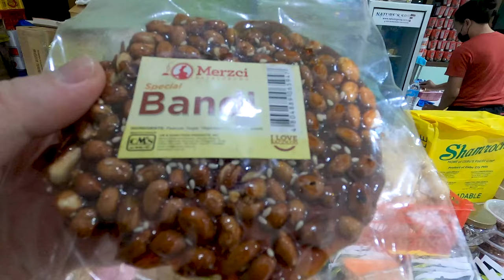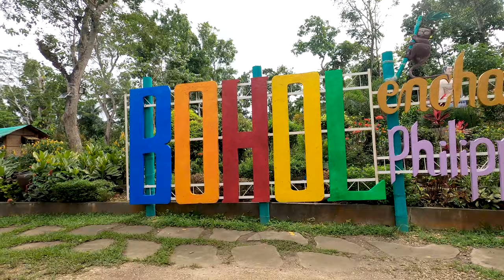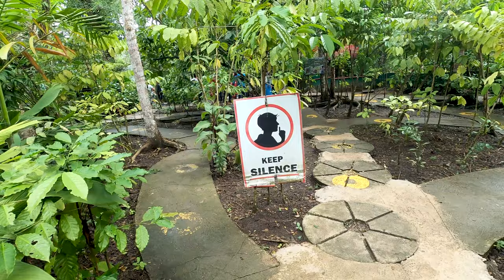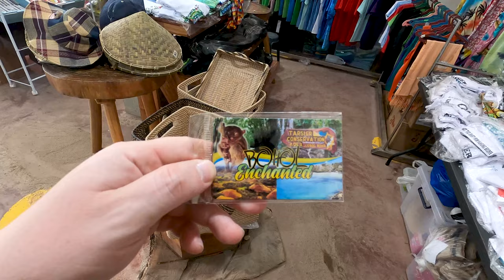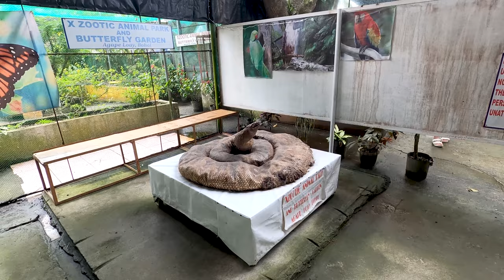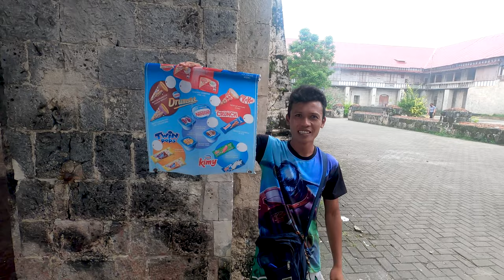Making the Most of One Day in Bohol Philippines 🇵🇭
Hello Guys! Welcome, and in this Philippines travel vlog, I will share how I spend one day in Bohol, Philippines, on a private day tour from Cebu City, but is One day enough to see this beautiful island?

Bohol is one of the most visited islands in the Philippines. The island's focus, like that of most others, is on the natural world and its inhabitants. Bohol has some of the country's best coral reefs and diving spots, and it's also a great place to get certified. This island has the perfect mix of fun things to do and relaxing beach days.

There are so many things to do on this beautiful island that the list is endless. It is possible to visit multiple sights in a single day or space them across several days for a more leisurely vacation.

One day, I went to the most interesting places in Bohol. During this day tour, Bohol showed me a new and different side of the Philippines that is a bit wild and full of excitement.

The best thing about the tours in Bohol is that they don't require much work, so they're good for the whole family and fit well with the island's overall laid-back vibe.

▶️ Here are the Best places and activities that I took part in on this one-day Bohol tour:

    • Taken the Oceanjet ferry from Cebu to Tagbilaran Bohol.
    • We arrived at Graham ATV Rental, where we took a buggy ride to the Chocolate Hills and hiked to the viewing deck for an amazing view of the Chocolate Hills.
    • Passing by Batuan Shiphaus.
    • Bohol Enchanted is a visit to see the Tarsier, the smallest primate in the world, and the Butterfly Garden.
    • A quick stop and rest for some time at Billar Mahogany Man-Made Forest.
    • We then visited the Xzootic Animal Park to see and hold some really big pythons.
    • After that, we went to Rio Verde Floating Resto for a Loboc River Cruise and lunch.
    • Our next stop was Baclayon Church.
    • Our day ends with a visit to the Blood Compact Shrine.

This all-day tour is the perfect way to experience the natural beauty of Bohol. You'll see some of the island's most iconic attractions, learn about its unique wildlife, and enjoy some delicious food.

So, watch the video till the end and let me know which place do you like most?

▶️Chapters:

Intro - 00:00
Cebu Ferry Terminal and Ferry to Bohol - 00:32
Welcome to Bohol - 03:53
Buggy Ride to The Chocolate Hills |  Graham ATV & Bugcar Rental - 04:47
Bohol Chocolate Hills - 07:49
Buggy Ride Back | DON'T wear white pants! - 10:00
Bohol Shiphaus on our way to Bohol Enchanted Philippines - 11:07
Bohol Enchanted Philippines | Peeing girl and more - 11:37
Tarsier Viewing | The World Smallest Primate - 14:03
Butterfly Garden - 15:26
Tunnel Tour, Cheeky Monkeys, The Turtles and Gift Shop  -17:04
Bilar Man-Made Forest - 19:21
HUGE PYTHONS! Mads Biggest Fear - 19:54
Loboc River Cruise | All You Can Eat Buffet, Dancing... - 23:16
Baclayon Church | Was it 69 or 96? - 27:34
Blood Compact Monument - 29:39